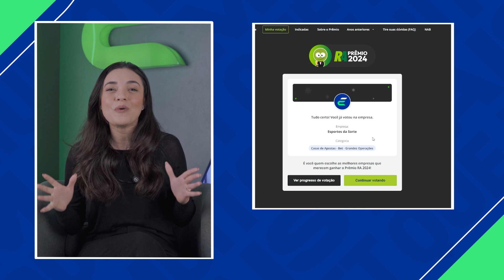COMO VOTAR NA EDS NO PRÊMIO RECLAME AQUI?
Olá, sortudos(as) de todo o Brasil!

Agora mais do que nunca precisamos do apoio e do VOTO de vocês, acessem e votem:

                                                                                                                                                                                                                                                      Esportes da sorte é MUITO MAIS que bet! 🚀